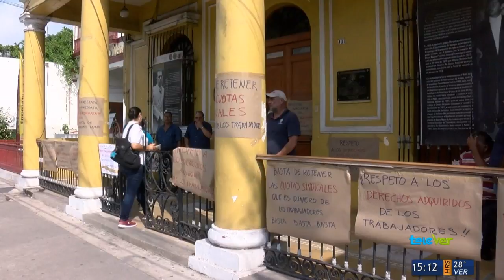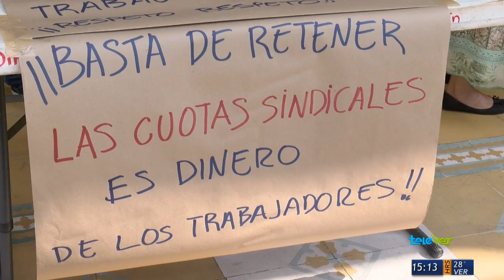Paro de labores en el INAH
Este lunes los trabajadores sindicalizados del instituto nacional de antropología historia realizaron una protesta